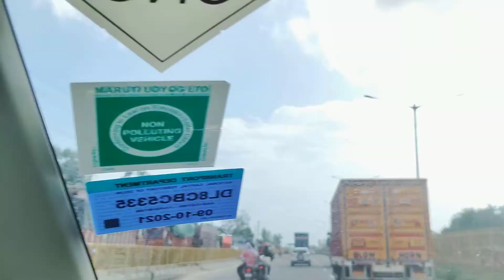Ballabhgarh Agra National Highway Road Vlog - Ballabhgarh Faridabad Road 2023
About This Video - Delhi Mumbai Expressway Form balbhgarh to kmp part update

Feb 2023: The NHAI is planning to open 20 km stretch on Package-3, from Kail Gaon on NH-2 to KMP_interchange at Khalilpur (Nuh district)

DND_Faridabad_KMP_Expressway (NH-148NA) is under_construction 59 km long, 6-lane wide access-controlled expressway in Delhi NCR, India.

It will connect the junction of DND Flyway and Ring Road at Maharani Bagh in Delhi with KMP Expressway at Khalilpur, Nuh district (near Sohna) in Haryana. Initially it was a separate expressway, but now it is a part of Delhi–Mumbai Expressway project. This expressway will have an additional 31 km long spur link from Sector-65, Faridabad bypass to Jewar Airport

In Haryana, it will pass entirely through existing Faridabad bypass road. The HSVP has transferred the Faridabad bypass to NHAI for the construction of Delhi–Mumbai Expressway project.

NCT of Delhi (12 km)
NCT of Delhi
Begins in Delhi from the junction of DND Flyway and Ring Road at Maharani Bagh
Pass through Khizrabad, Batla House and Okhla Vihar on Yamuna river's west bank
Starts moving exactly along the Agra Canal from Okhla Vihar metro station to Mithapur
2nd entry ramp near Kalindi Kunj metro station (towards Mithapur) for traffic from Noida
Exits Delhi near MCD Toll, Mithapur Chowk.

Haryana (47 km)

On Kalindi Kunj–Mithapur road, it will cross the Agra Canal at Sehatpur Bridge (Faridabad)
Move on Faridabad bypass road from Sector-37, Faridabad to Kail Gaon near Ballabhgarh

Interchange with Delhi–Agra (NH-2) near DPS Ballabhgarh school at Kail Gaon.
Crosses Palwal–Sohna (NH-919) at Hajipur village (Gurgaon district)
Toll Plaza at Khedli jeeta (Palwal
district). It is 56 km from the DND starting point.

Trumpet interchange with KMP Expressway at Khalilpur (Nuh district).

After reaching KMP interchange at Khalilpur, traffic coming from Maharani Bagh (Delhi) and Faridabad bypass has 2 options:

1. They can turn South towards Dausa and Mumbai, or turn North towards Gurgaon and Sohna.

2. They can also use KMP Expressway and turn east for Palwal and turn west for Manesar.

The construction work of the 'DND–Faridabad–KMP' section was awarded by the National Highways Authority of India (NHAI) to Dineshchandra R. Agrawal Infracon Private Limited (DRA Infracon) in August 2020.
This project will reduce congestion on Ashram to Ballabhgarh route (via Badarpur). In Haryana it will have multiple Flyovers and a 3-lane service road on either side of Faridabad bypass road.

7 km out of 9 km route of Package-1 in Delhi state will be elevated with two-level crossings at 4 locations of the Delhi Metro rail line (near Okhla Vihar and Kalindi Kunj metro station), making it the 1st expressway in India to cross above elevated metro rail line. It Exits Delhi near MCD Toll tax Mithapur which is 12.5 km from the DND starting point.

The NHAI has divided the construction work of 59 km long DND_Faridabad_KMP section of Delhi_Mumbai_Expressway project into three packages and awarded it to DRA Infracon. Its construction cost is around ₹5,332 crores (including land acquisition cost).

Package-2 starts at junction of Jaitpur_Pushta road and Kalindikunj Mithapur road in Delhi (near NTPC Eco Park,

The construction work of DelhiMumbaiExpressway is divided by NHAI into 4 sections with a total of 52 tenders/ construction packages as given below. The entire 1,350 km long expressway is expected to be completed by March 2023.

BharatmalaPariyojana Pariyojana.

Topic Cover - JOB IN DELHI